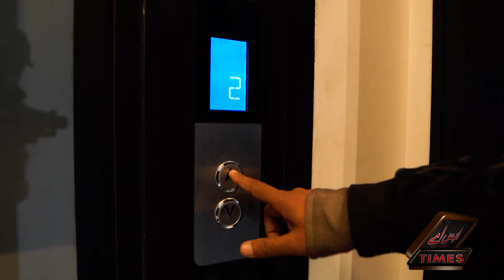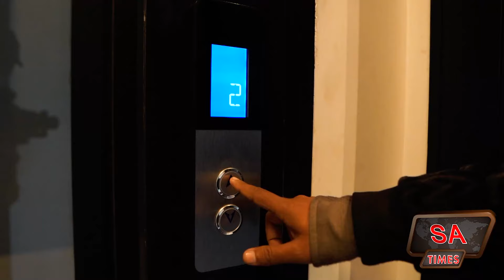Lahore Ka sab say Khoobsurat Ghar | SA Times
لاہور کا سب سے خوبصورت گھر